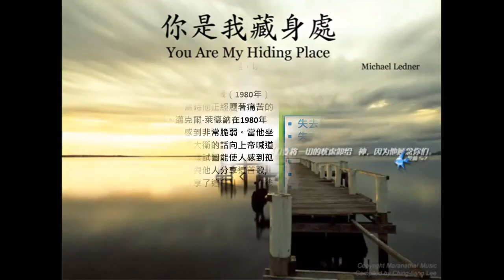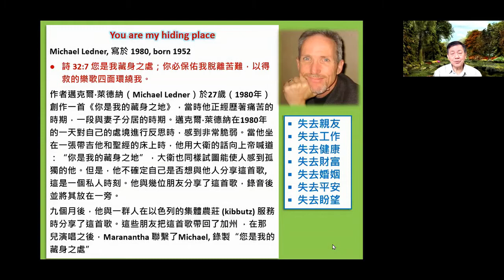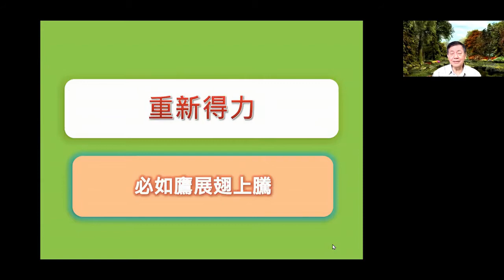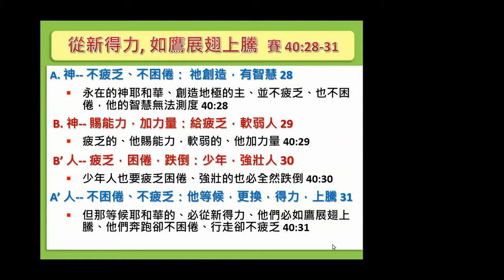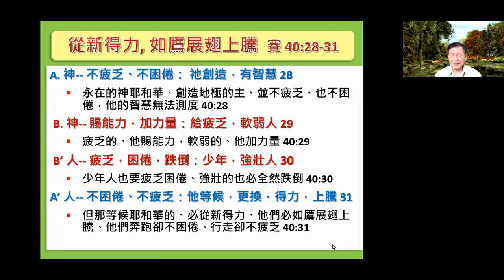3-09-2021 每日晨禱